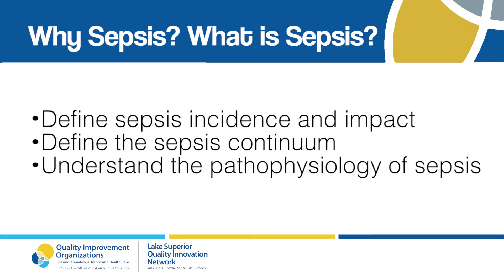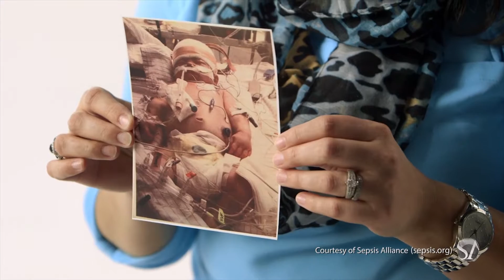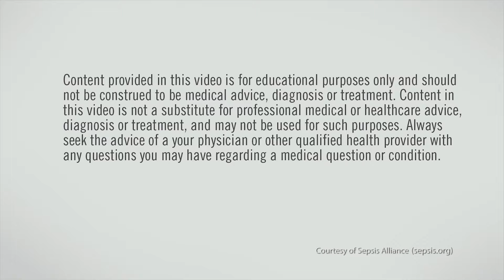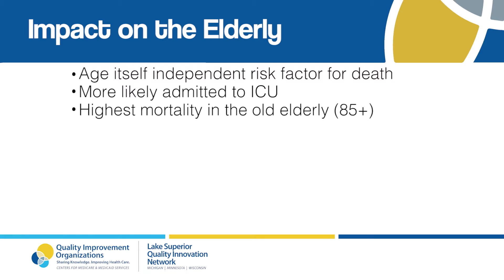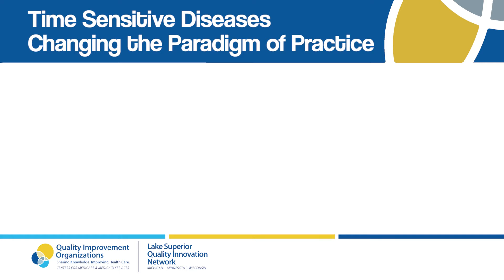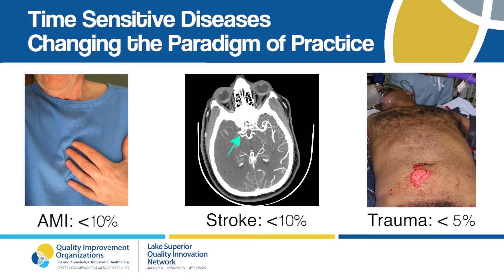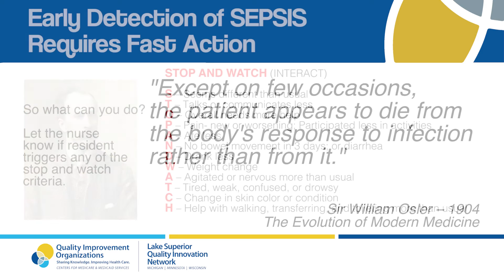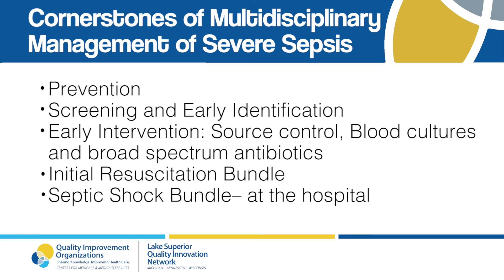What Is Sepsis? (CNA version)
This is a brief video discussing the definition and impact of sepsis for certified nurse assistants (CNAs) and the long-term care community.